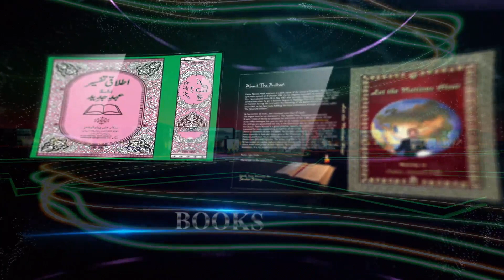Daniel 2:4-5 Explained Urdu/Hindi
Daniels book is like a mirror where we can see our own image that where are we standing today. Do watch these videos to be blessed in Jesus name. Amen.